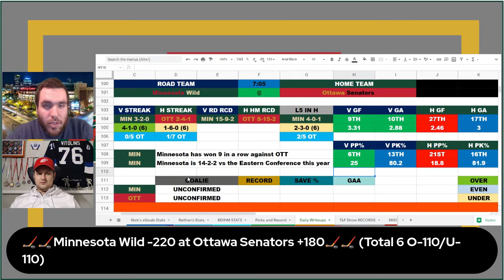FREE NHL PICKS Minnesota Wild at Ottawa Senators for Tuesday February 22nd 2022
Terry and Vito goes over tomorrows Wild and Sens game